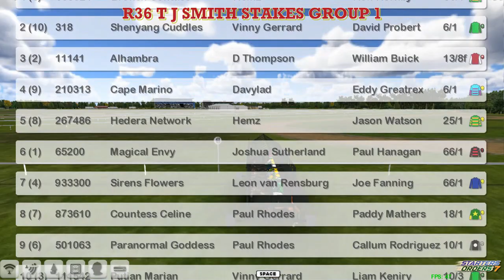FR WK7 R36 T J SMITH STAKES GROUP 1